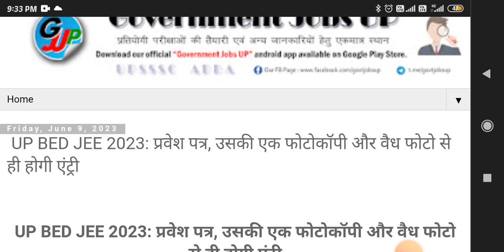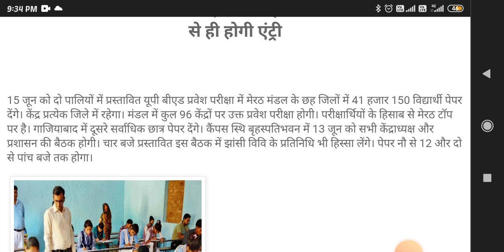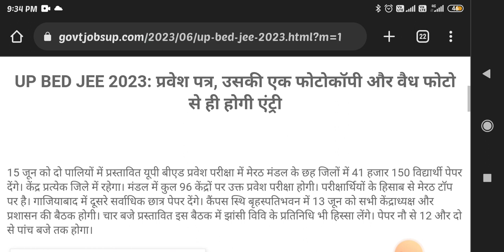UP B.ED JEE ENTRENCE EXAM 2023 Admit card exam देने से पहले जरूर देखे क्या ले कर जाए।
नोटिस लिंक  -